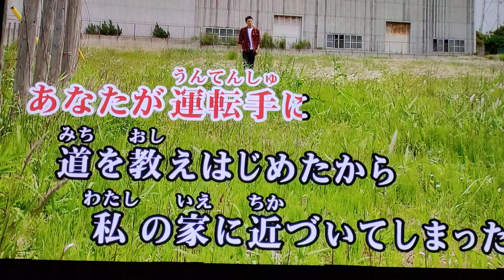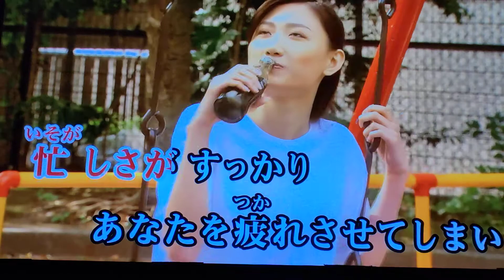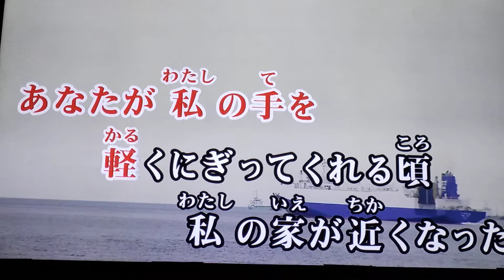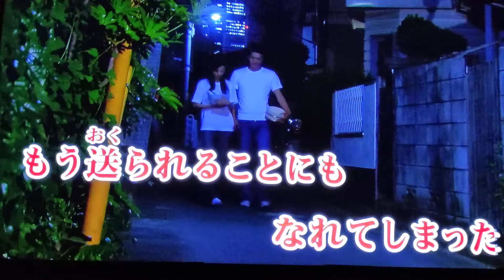ルーム ライト 吉田拓郎 1977 ~cover ♪AKIRA